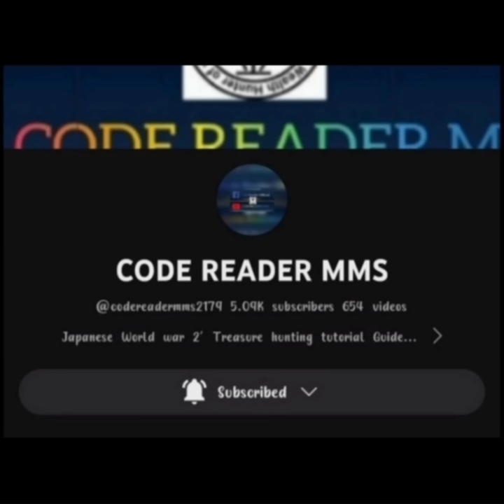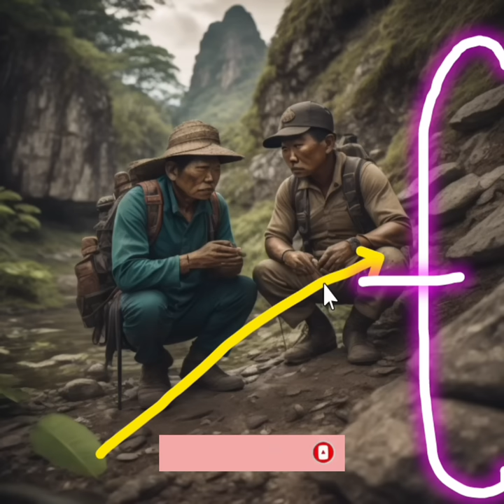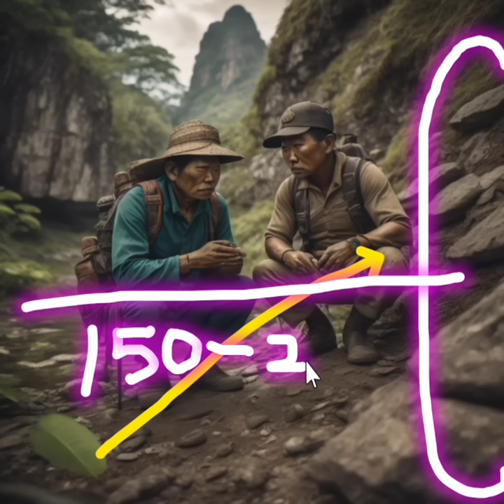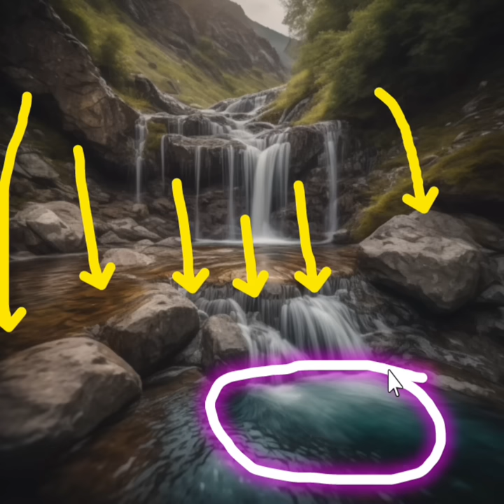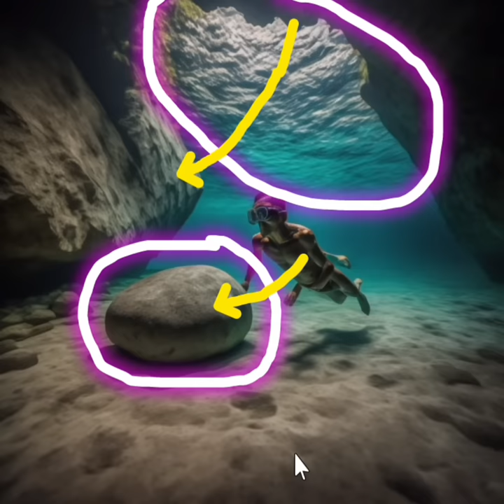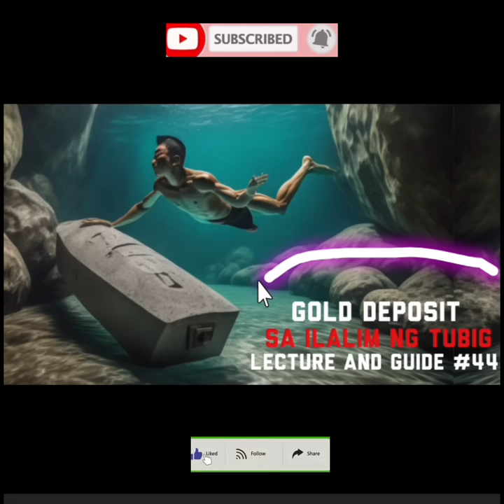GOLD deposit sa ILALIM ng TUBIG lecture and guide #44